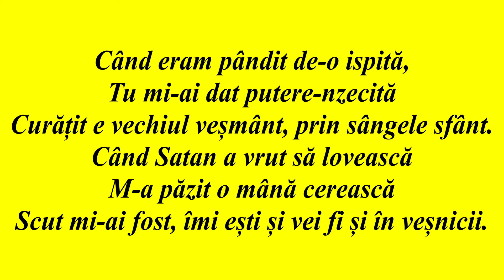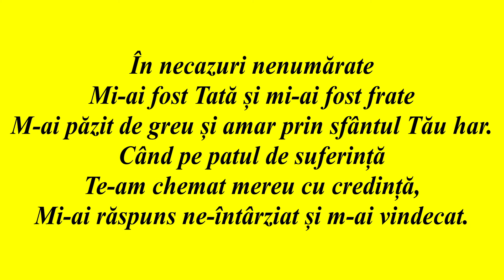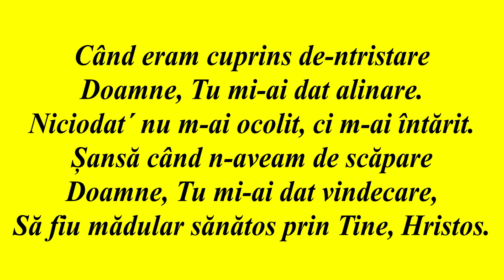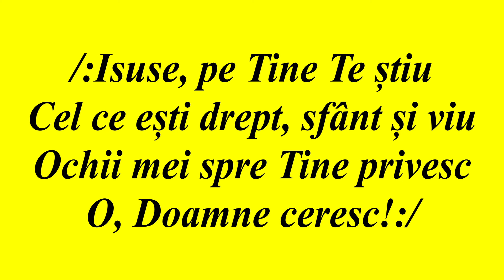NEGATIV - CAND ERAM PANDIT DE-O ISPITA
Saxofon: Andrei David (@AndreiDavidMusic)

VERSURI:
1. Când eram pândit de-o ispită,
Tu mi-ai dat putere-nzecită
Curățit e vechiul veșmânt, prin sângele sfânt.
Când Satan a vrut să lovească
M-a păzit o mână cerească
Scut mi-ai fost, îmi ești și vei fi și în veșnicii.

R: /:Isuse, pe Tine Te știu
Cel ce ești drept, sfânt și viu
Ochii mei spre Tine privesc
O, Doamne ceresc!:/

2. În necazuri nenumărate
Mi-ai fost Tată și mi-ai fost frate
M-ai păzit de greu și amar prin sfântul Tău har.
Când pe patul de suferință
Te-am chemat mereu cu credință,
Mi-ai răspuns ne-întârziat și m-ai vindecat.

3. Când eram cuprins de-ntristare
Doamne, Tu mi-ai dat alinare.
Niciodat´ nu m-ai ocolit, ci m-ai întărit.
Șansă când n-aveam de scăpare
Doamne, Tu mi-ai dat vindecare,
Să fiu mădular sănătos prin Tine, Hristos.